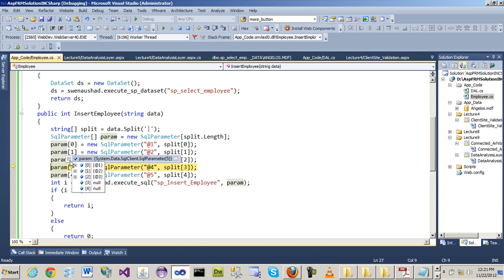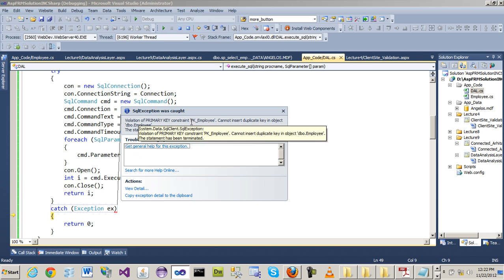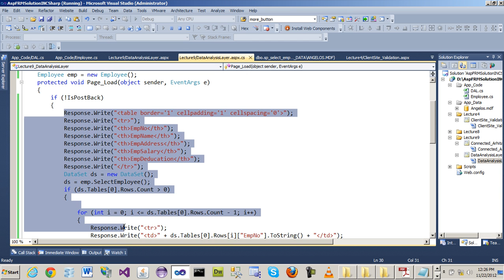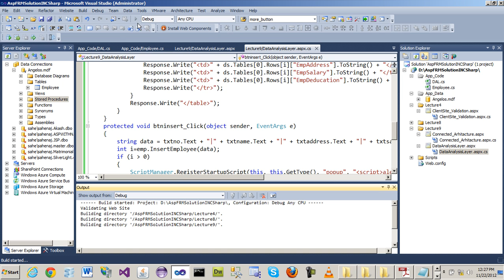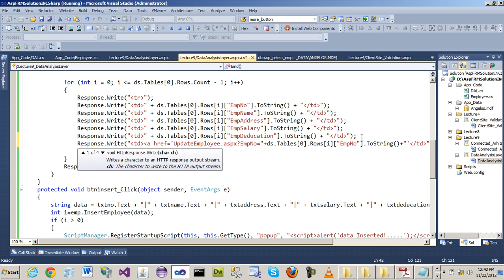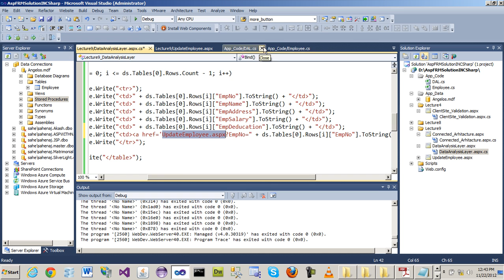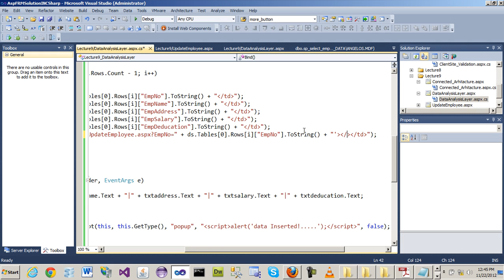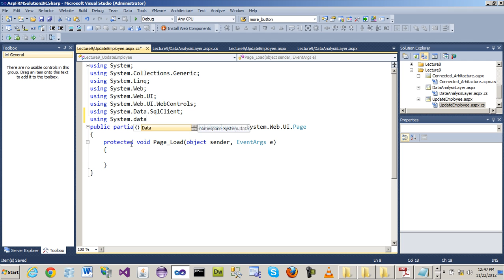How To Use Data Access Layer in Asp.net 4.0 part 3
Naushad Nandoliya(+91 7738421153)